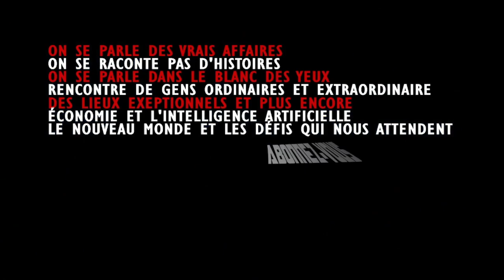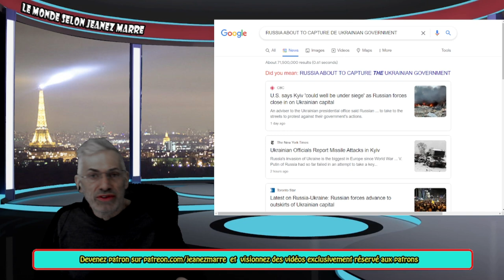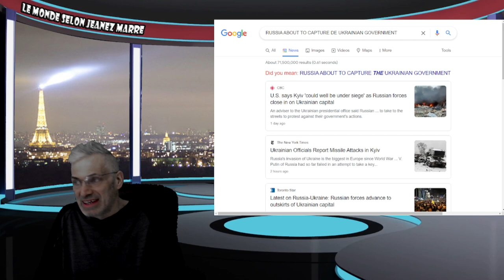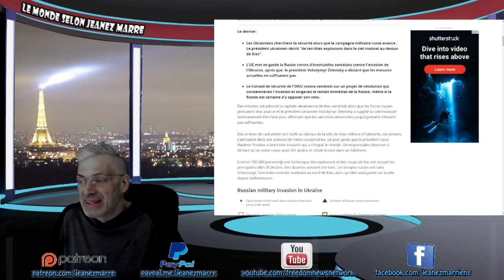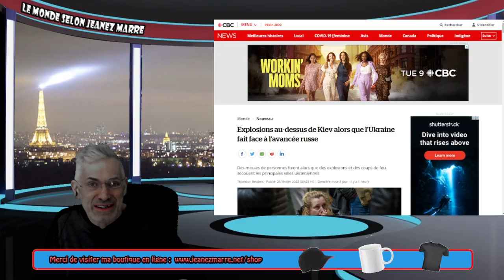LES RUSSES SONT DANS KIEV ET LE GOUVERNEMENT UKRÉNIENS SUR LE POINT D'ÊTRE ARRÊTÉ ET JUGÉ.